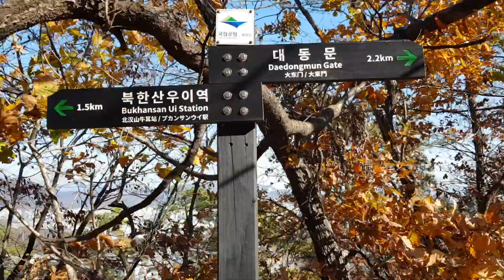북한산 (15) (Bukhansan) [대동문-진달래능선 6] 20201104_133340